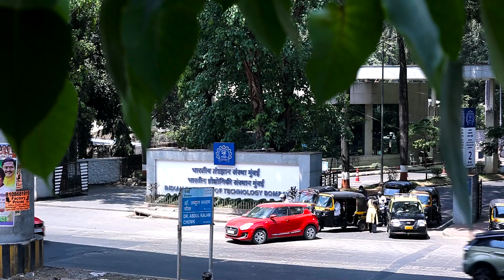An IIT Alumni Meets His IITian Students | SPS Sir | Kota Pulse by Unacadmey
➤If you want to enroll yourself for the batch oflass 12 - 1 year - NEET Advanced  Excel

An IIT Alumni Meet His IITian's Student's | SPS Sir | Kota Pulse by Unacadmey